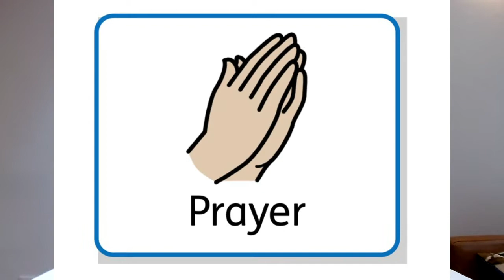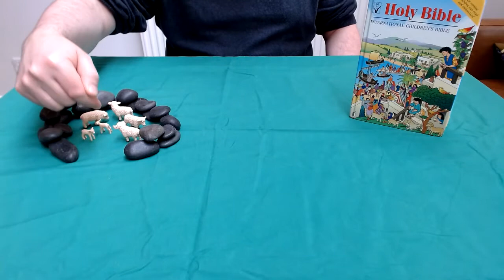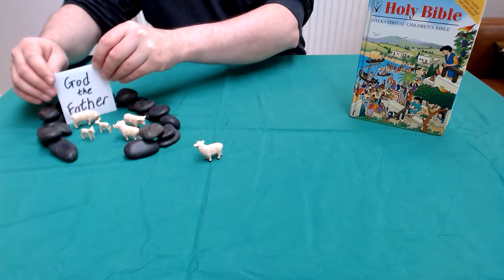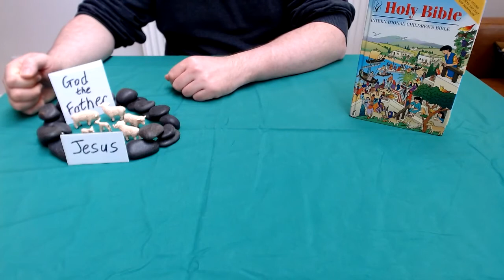I am the gate Family Service 22nd Nov 2020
This week in our online Family Service we're looking at Jesus saying "I am the gate" in John 10.

If you'd like to join in with the craft you'll need:
- Some cardboard (from the recycling)
- Scissors
- Glue
- Crayons / Felt tips
- Pen

In the video we have the following songs:
- You Alone Can Rescue is written and performed by Matt Redman
- I am a City on a Hill is written by Nick & Becky Drake and performed by Ruth, Sara and Aelwen